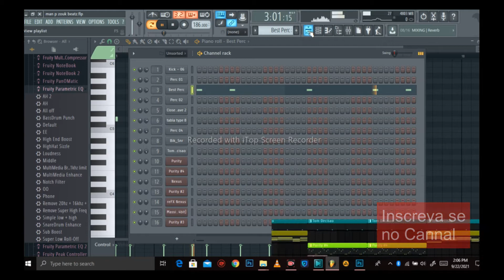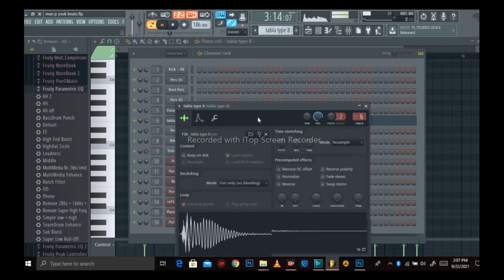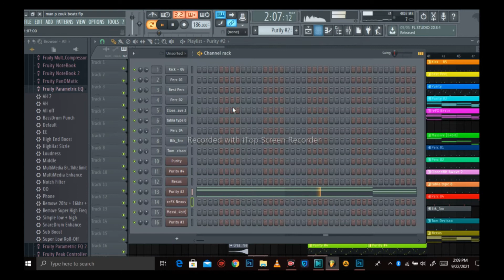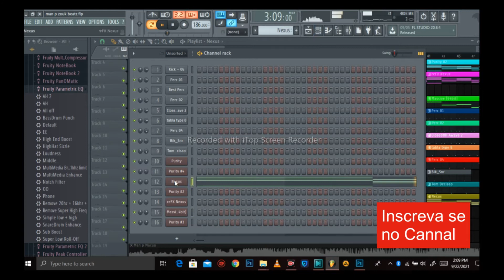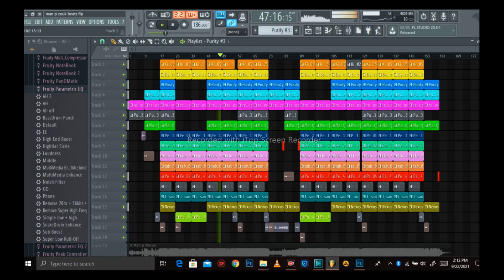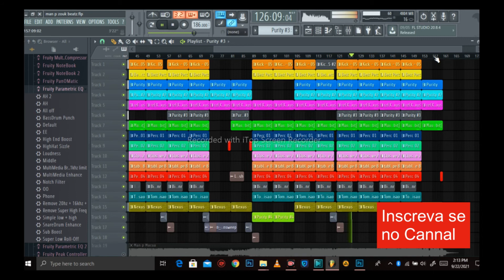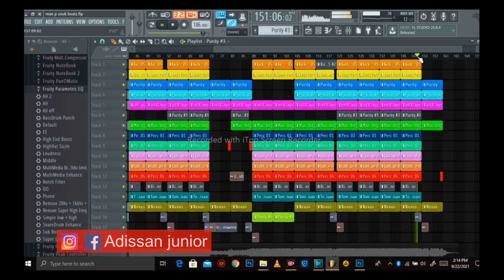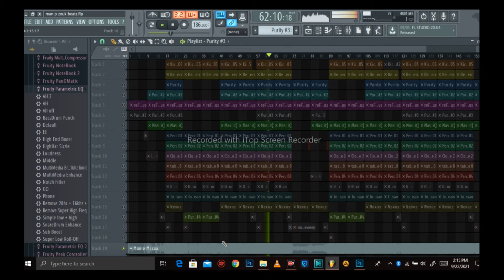tutorial como fazer boa kizomba apartir de hoje veja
encomende seu beatz

ola produtor, Beatz Maker, e cantor

Quer ser o melhor produtor e ganhar a vida fazendo beatz ou intrumentas para suas musicas ou vender?

Ola eu sou Adissan The Beatz produtor e Beatz Maker Moçambicano.
Já há 4 anos que venho a trabalhar com a producao de Beatz e masterizacao de vozes fiz isso para varios cantores do meu pais ate pra algos de fora do pais.

Es cantor quer encomendar seu proprio beatz?
entre em contacto comigo atraves do meu numero que e 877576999 ou 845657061

com esse cannal voce saberá tocar boas melodias sem mesmo saber tocar um intrumento musical.
kero te passar todas as dicas para que voce tanbem saiba fazer oque fasso. caso tenha alguma duvida venha nas minhas redes socias ou comente ai em baixo.

Fecebook-Adissan junior

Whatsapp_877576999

obrigado